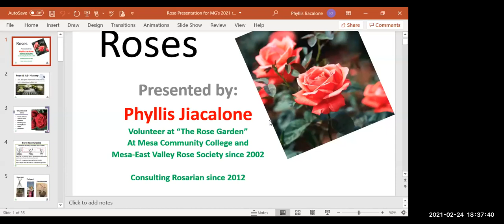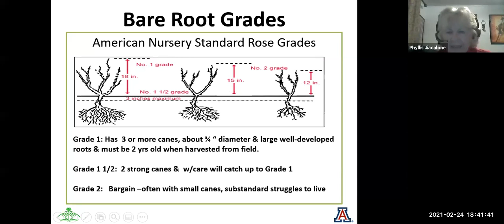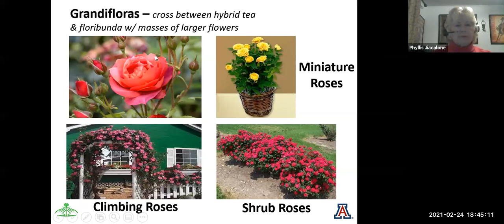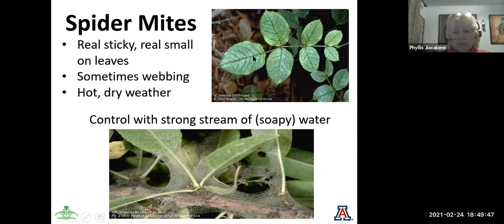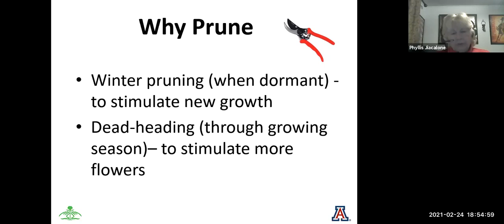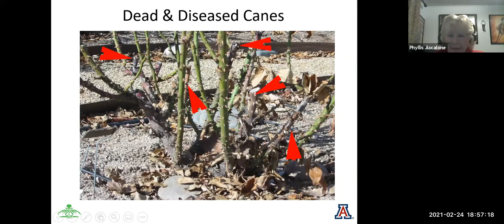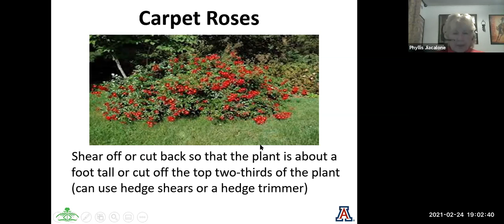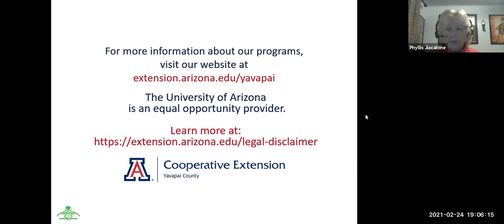February 24, 2021 Roses Presentation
Presented by Phyllis Jiacalone, Yavapa County Master Gardener and Rosarian